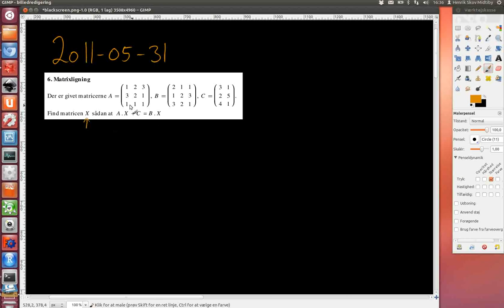2011-05-31 Opgave 6. Matrixligning